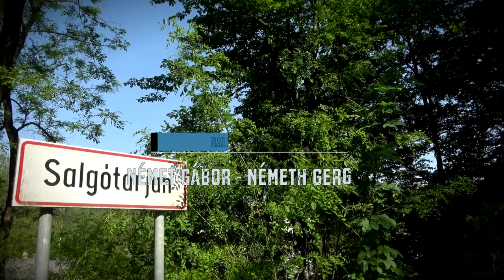Német Gábor - Németh Gergely Salgó Rally 2023 | Versenyzői film